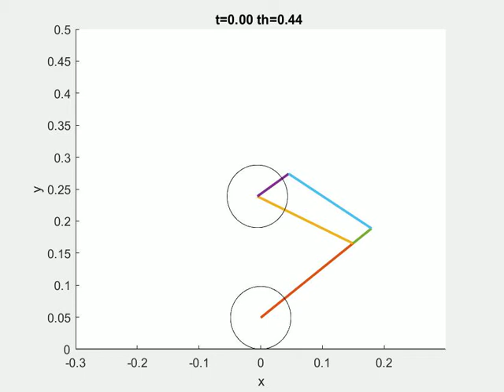Wheeled Biped Kinematics Visualizer